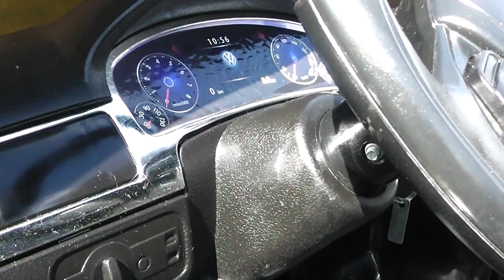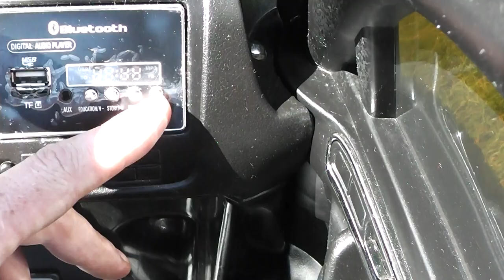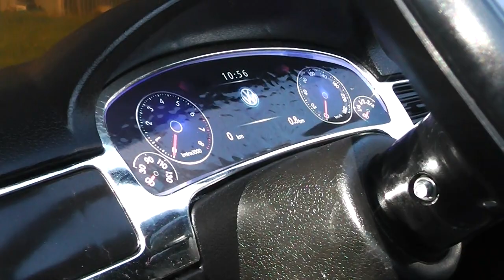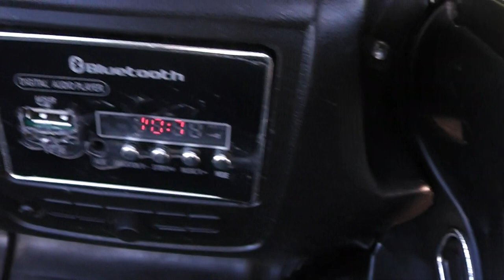Jaki samochód dla dziecka recenzja czyli auto na akumulator 12v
Jaki samochód na akumulator dla dziecka to zawsze dylemat każdy chce ładny dobry i tani . Filmem staram się pomóc w wyborze  samochodu elektrycznego dla dziecka zapraszam